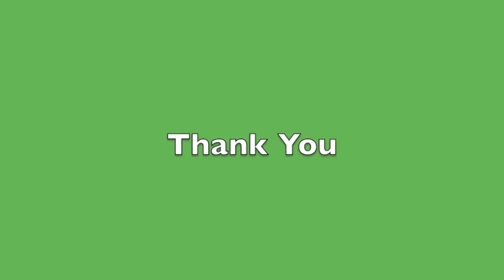Tubby Puppet Pals 11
Dipsy's bongo's